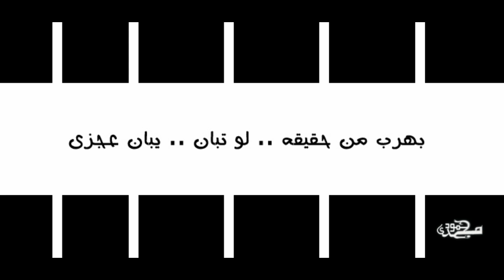بهرب - محمود مجدى